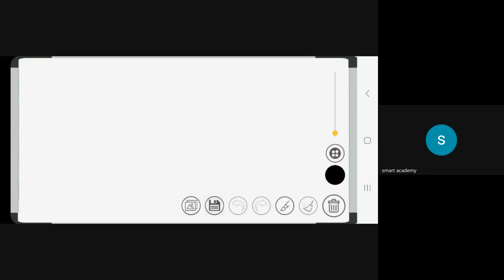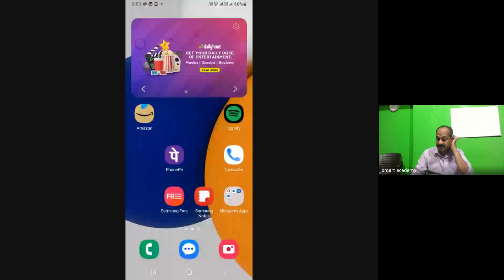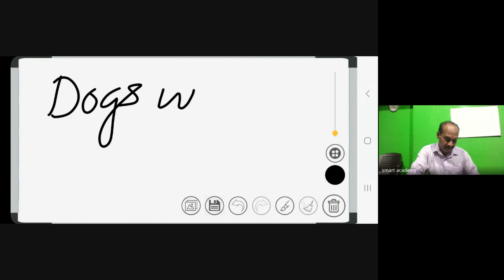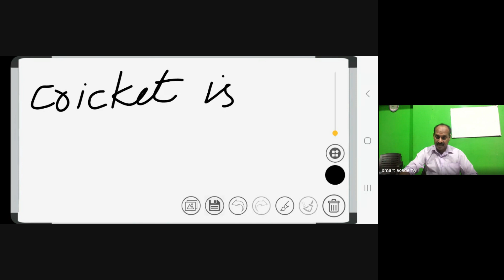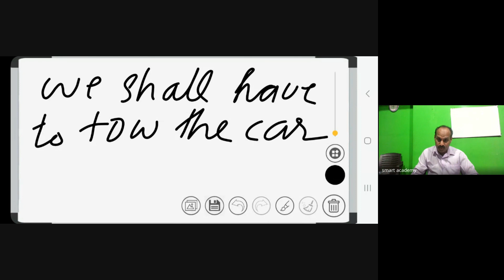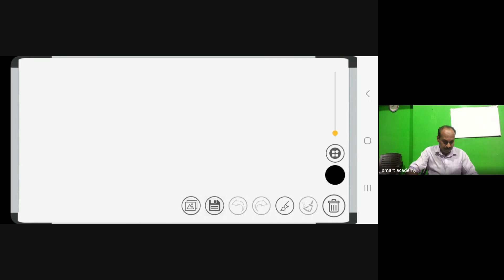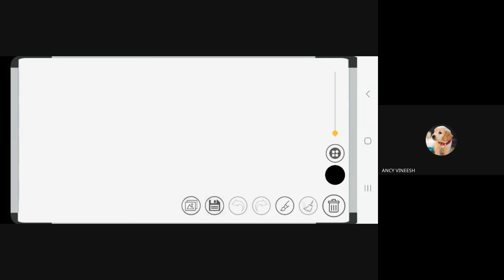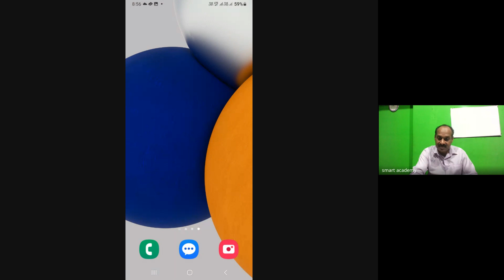Sunil sir live class record 2023 11 21